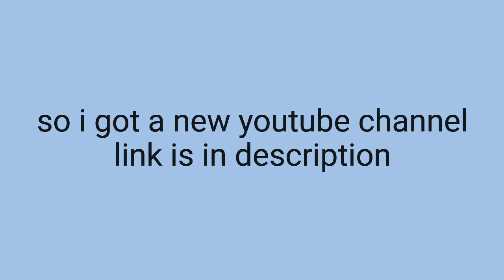A video name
UmU i will still upload on this channel time to time but just uh UH less often